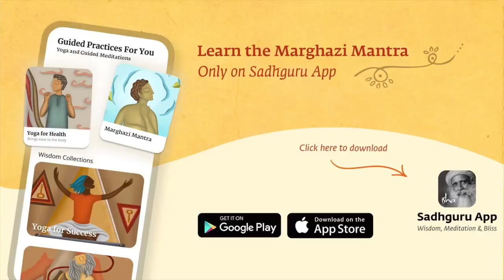Margazhi Mantra – A Guided Meditation Process to Become Dynamic & Blissful | Sadhguru